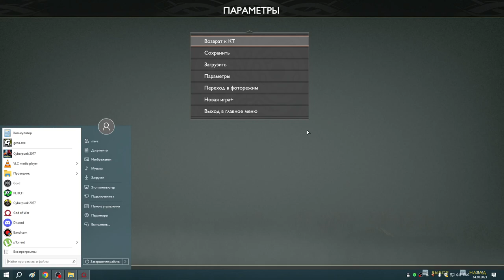4 Путь к Горе